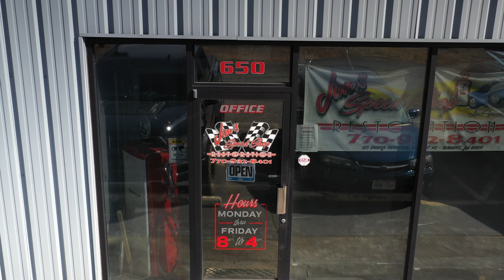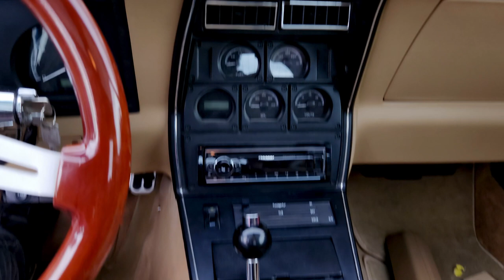NEW Paint job on our 1981 C3 Corvette Stingray. "SEXY"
We are so excited to show how our 1981 Chevy Corvette Stingray is coming. She's almost finished just put a brand new paint job on this thing is so bitch'n it's crazy. Wanna get your guys opinion on this beautiful car built by yours truly right here @ jims speed Shop.